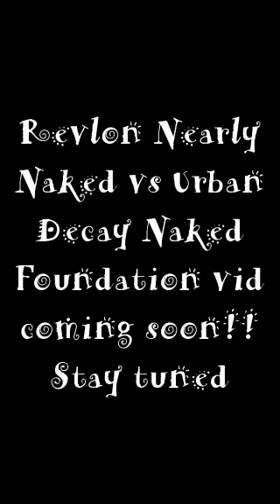Revlon Nearly Naked vs Urban Decay Naked Foundation vid coming soon!! Stay tuned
Effect used: "Brighten". Create your own